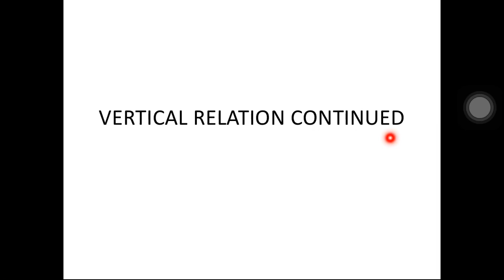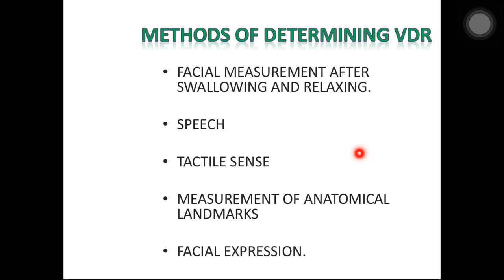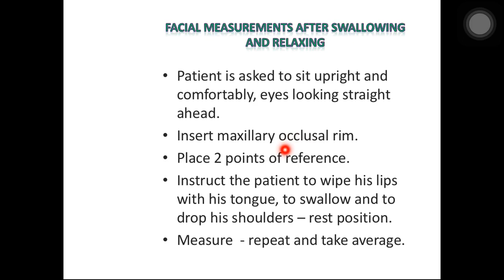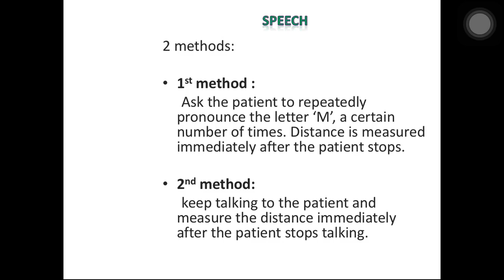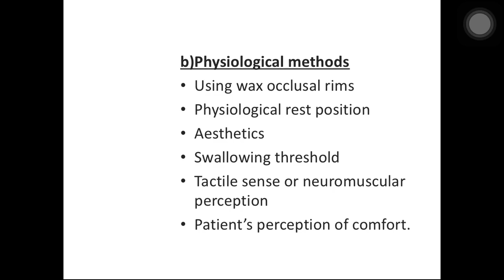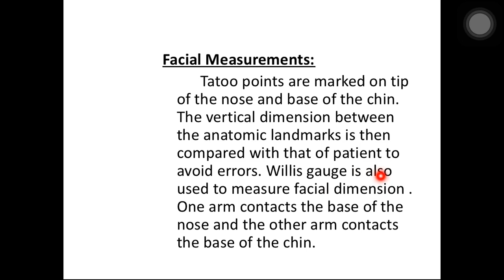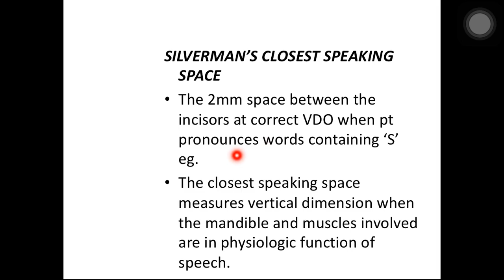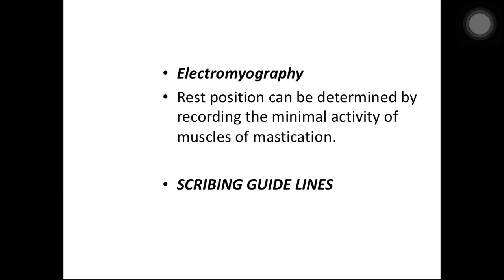Vertical jaw relations